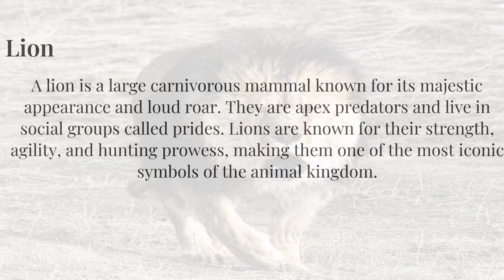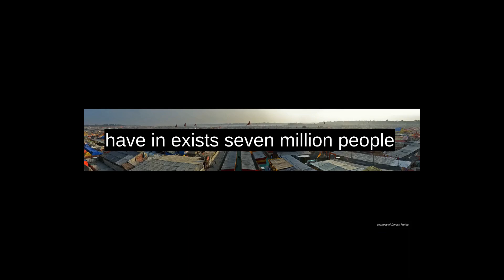How To Say "Lion" with native speaker 标准美语 標準アメリカ英語